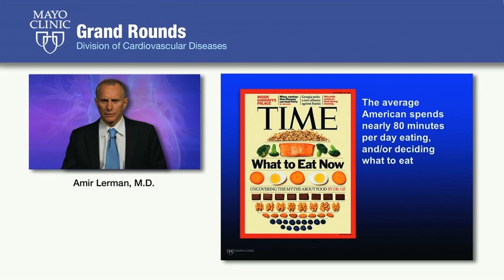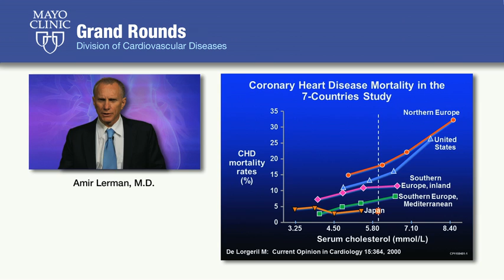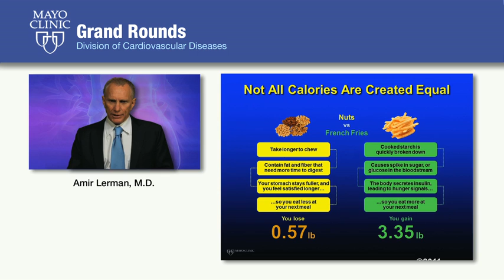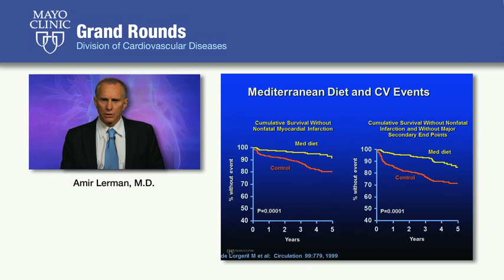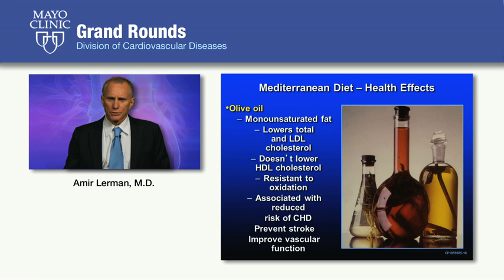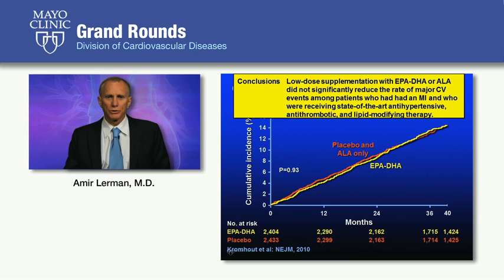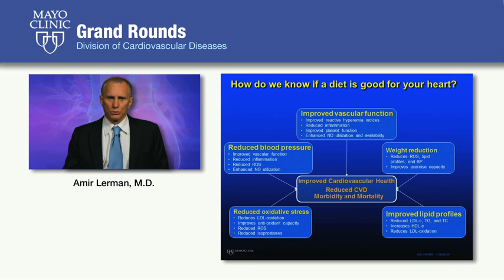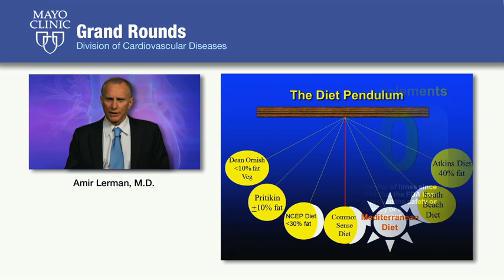Eating for a Healthy Heart - Mayo Clinic CV Grand Rounds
In this Mayo Clinic Grand Rounds video originally presented on September 14, 2012, cardiologist Amir Lerman, MD, discusses "Eating for a Healthy Heart."